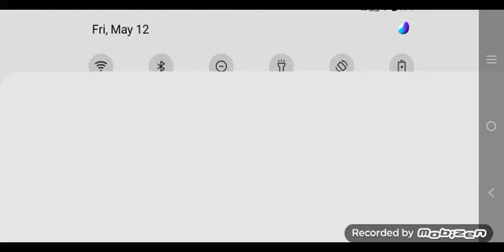blocky crazy robo world Minecraft game survival world